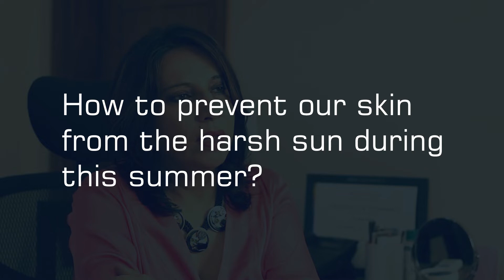Surprising Reasons for Acne in Adults By Dr. Mudasir Khan | GoMedii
Dr. Mudasir Khan reveals the shocking causes of acne in adults and the unexpected solutions that will get your skin smooth and radiant in no time.

"What should I eat to prevent acne or pimples? Are dairy products good for skin?  Can dairy products prevent acne or pimples? Does oily food lead to acne or pimples? Here are few of the queries answered by renowned cosmetics dermatologist Dr. Mudasir Khan in this video by GoMedii.

Ask your queries to the doctor in the comment section below.

To buy genuine medicine online & get them delivered within 04 Hrs

To read the latest healthcare and wellness content Visit our blogs